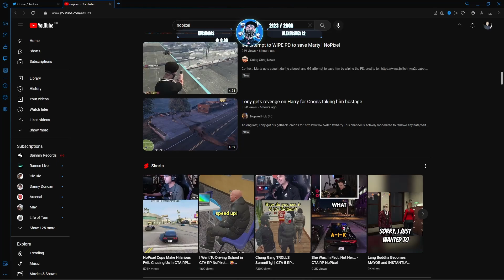Swizz Dies Laughing After He Saw Zaceed Falling off The Mountain! | NoPixel RP | GTA | CG